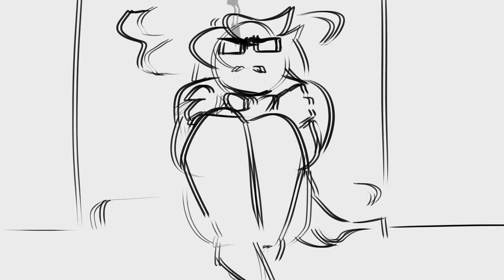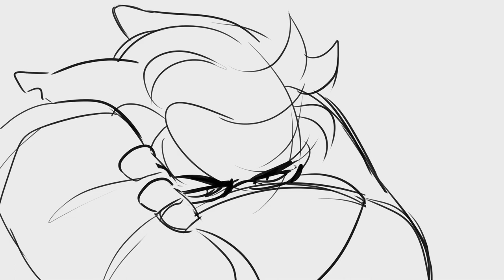Jonesy In The Bathroom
i forgot to take this off unlisted hghg
animatic practice with dumb furries